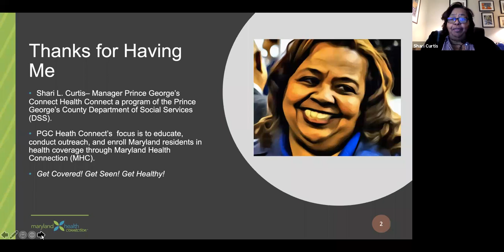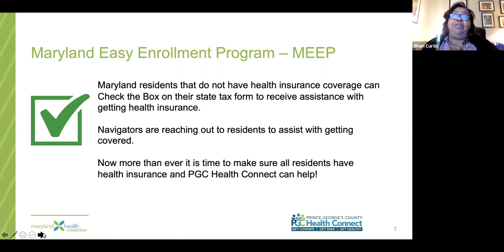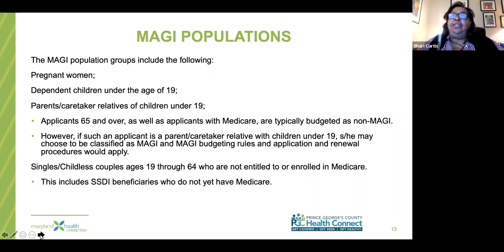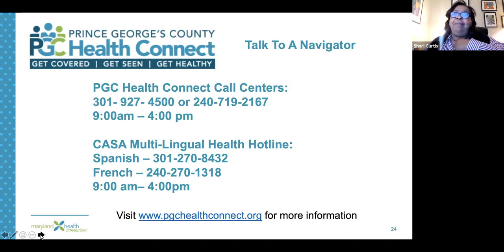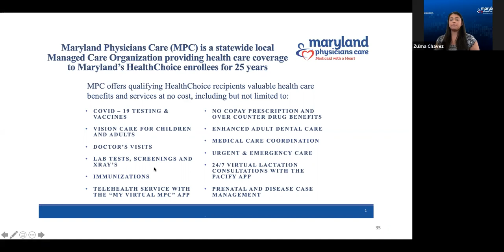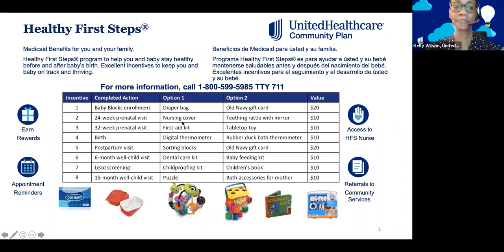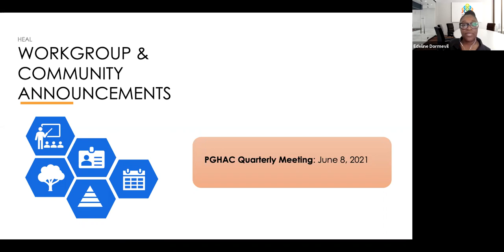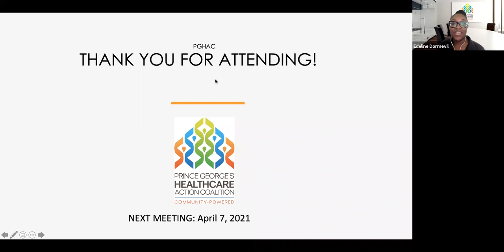PGHAC HEAL Workgroup: What You Need to Know About Medicaid - April 2021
Watch the PGHAC HEAL Workgroup to learn "What You Need to Know About Medicaid." To download the slides and related resource documents, please

0:00 PGC Health Connect Insurance
17:57 Amerigroup
20:11 Maryland Physicians Care
27:20 UnitedHealthcare Community Plan
29:05 Meeting Discussion
29:15 Requesting a Navigator for PGC Health Connect
31:25 Core and Secondary Insurance
32:25 Guardians Over 65 and Medicare
37:02 MPC Mental Health Care
40:08 Auto Enrollment vs Reenrollment
47:35 Changing MCO's
50:20 Applying to Medicaid
52:20 Telehealth Utilization